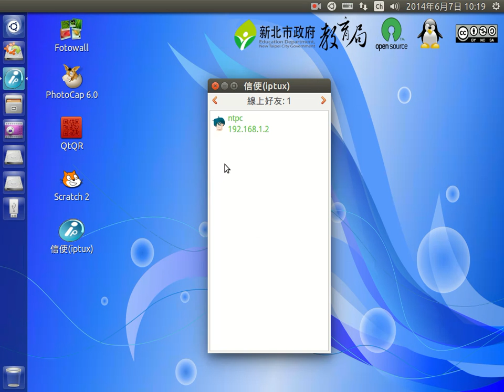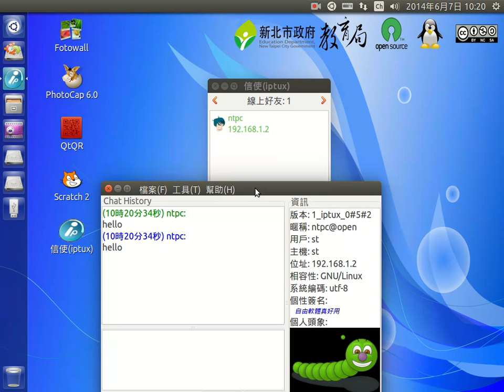和好友互傳文字訊息